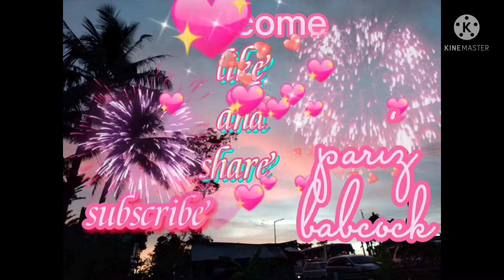My christmas presents 🎁 frm randy